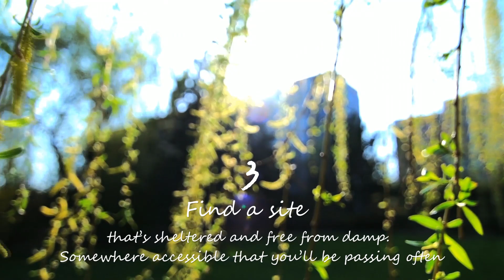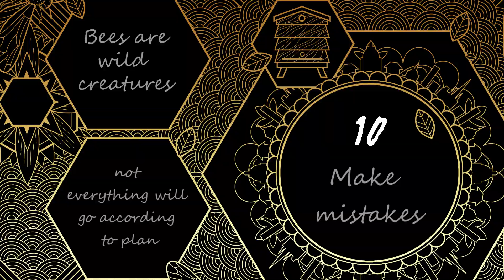Top 10 Tips for Beekeeping | A Honeybee Heart Has Five Openings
Entering her thirties, Helen Jukes feels trapped in an urban grind of office politics – disconnected, stressed. She realises she needs to effect a change if she’s to create a meaningful life for herself, one that can accommodate comfort and labour and love. Then friends give her the gift of a colony of honeybees – according to folklore, bees freely given bring luck – and Helen embarks on her first full year of beekeeping. But what does it mean to ‘keep’ wild creatures? Can travelling inside the hive free her outside it?

A Honeybee Heart Has Five Openings is a fascinating exploration of the honeybee and the hive, the practices of honey-gathering and the history of our observation of bees; and a beautifully wrought meditation on responsibility and care, on vulnerability and trust, on forging bonds and breaking new ground.